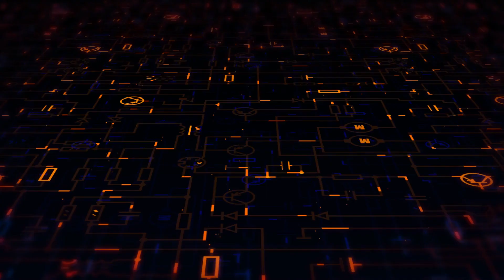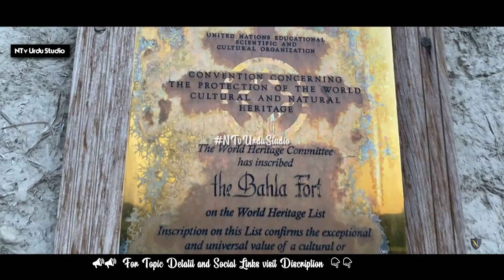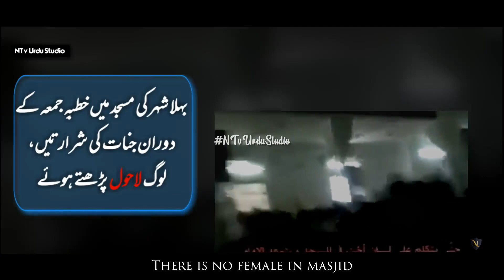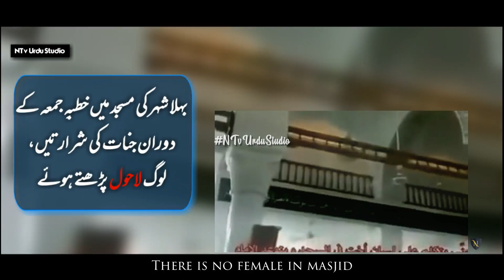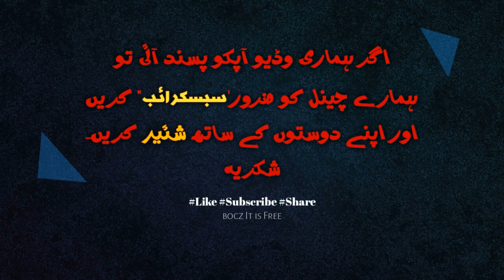City of jinns in oman country Bahla in urdu hindi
Video Title: City of jinns in oman country Bahla in urdu hindi | NTv Urdu Studio
In This Video We Learn🔖 About bahla, city of Oman known as origin of black magic in Arabs.
Bahla is known as living place of demons and jinns, where humans and jinns lives together.
Bahla is a UNESCO World Heritage Site town, located 40 km away from Nizwa, and about 200 km from Oman's capital Muscat which lies in the Ad Dakhiliyah region of Oman. It is notable as the home of one of the oldest fortresses in the country, the 13th century Bahla Fort and the town's pottery.
بہلا،سلطنت عمان کا ایک رہائشی علاقہ جو محافظہ الداخلیہ میں واقع ہے
ℹNotice
 📣 Regular upload's on Every Wednesday and Sunday.
==🔠Channel Keywords🔻===
🔡Video Tags And Keywords:
bahla oman black magic,
bahla jinn,
bahla stories,
bahla village oman,